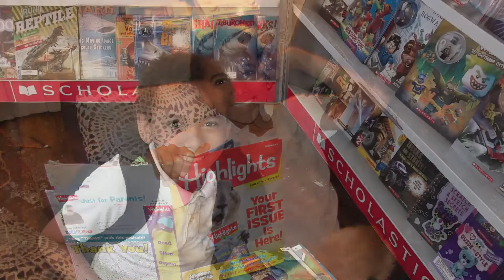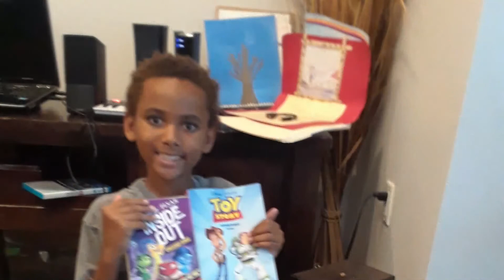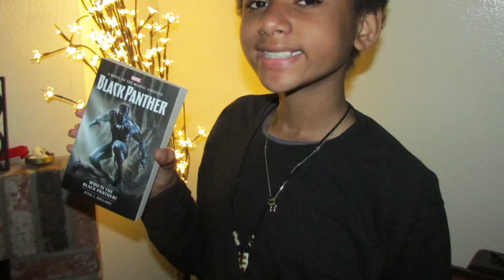YAHSHARUN IS 13!!! | CELEBRATE LIFE YOU ARE THIRTEEN | SHALOSH-ESREH | שְׁלוֹשׁ עֶשׂרֵה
For Yahsharun ❤

Happy Birthday Yahsharun! יום הולדת שמח
Yom Hoolayadet Same-ach!
Ben Shili  Son of Mine
Shalosh - Esreh 13
tov good

I am forever proud of you Yahsharun!
May יהוה‎ bless you eternally! ❤ Ema